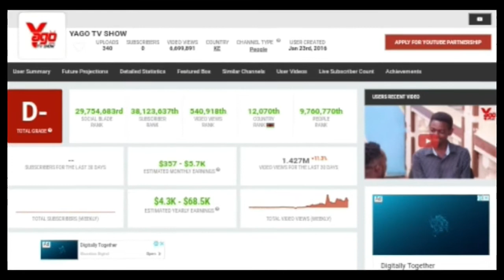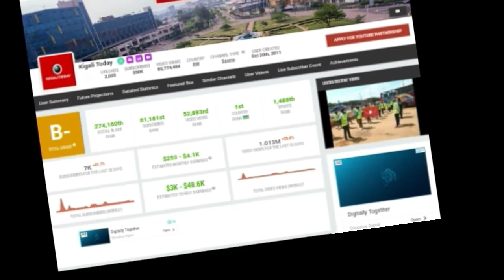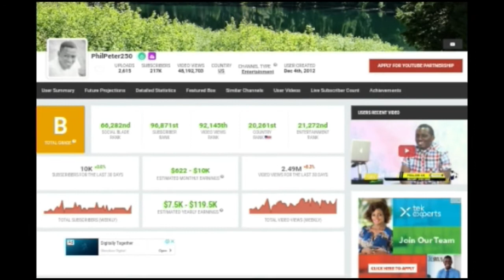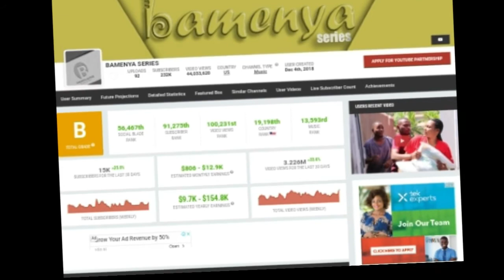RWANDA TV I Top 10 Youtube Channel Zinjiza Amafaranga Menshi mu Rwanda I Isimbi TV I Afrimax Tv